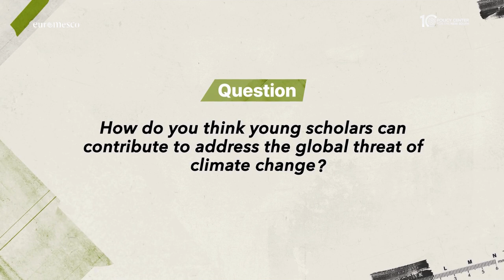VI Euromed Young Researchers Forum 2024: Amel Boubekeur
Why is it important for young researchers to know how to conduct fieldwork in the MENA region? What role do young researchers play in shaping the future of Euro-Mediterranean research? How do you think young scholars can contribute to address the global threat of climate change?

Amel Boubekeur, Sociologist at École des Hautes Études en Sciences Sociales – EHESS shares her insights at the VI Euromed Young Researchers Forum 2024, hosted by the Policy Center for the New South.